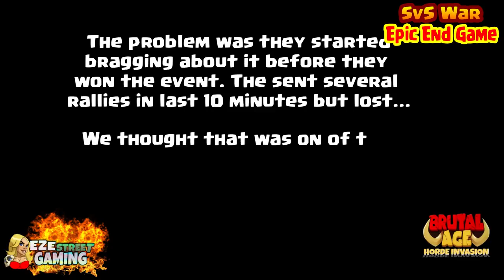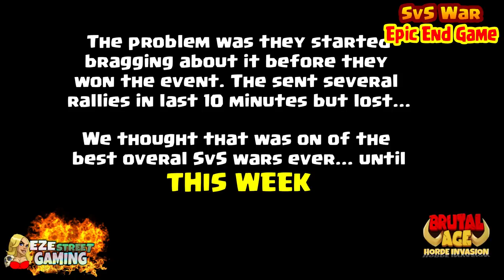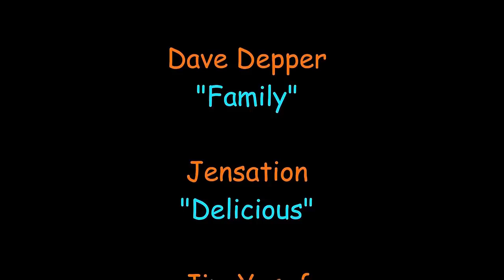Brutal Age | Server War EPIC ENDING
Subtitles in Arabic, Chinese, English, French, German, Hindi, Italian, Japanese, Portuguese, Russian and Spanish

Last server war will go down in BA history as one of the best overall Temple Wars of all time. In this video, I did what I could to lead everyone up to the finale and capture a little taste of the moment.

Bonus- Watch server 323's elite including Julz, Splash and Project Mayhem in a couple of monster Ranked Matches

Next video we have part 2 (of a 3 part series) in the Best 3-4 star partners and as soon as I get those uploaded its back to the War Pattern series... we have gone from Bally and are now all the way up to the Blonde Beauty (so only like 100 to go)
Just a quick update to everyone is on the same page...

...I just want to extend my deepest gratitude to the best group of Brutal Gamers in the WORLD!!

I can no longer list every video here